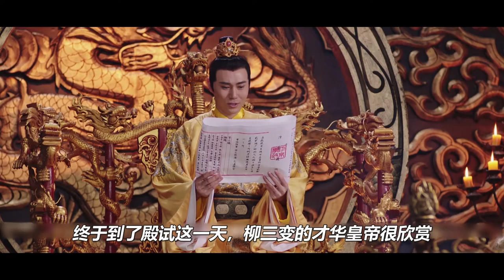一部喜剧电影，北宋词人柳三变为了爱情，拒绝当状元和驸马！